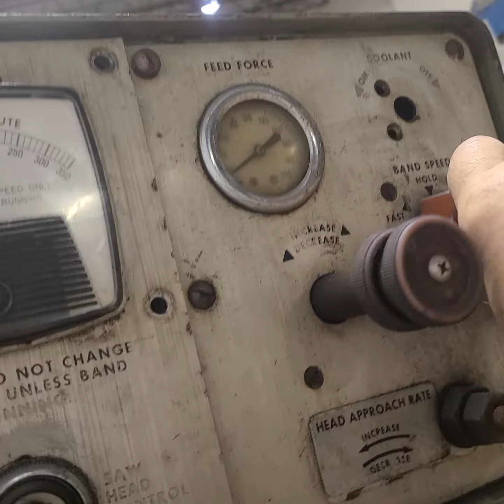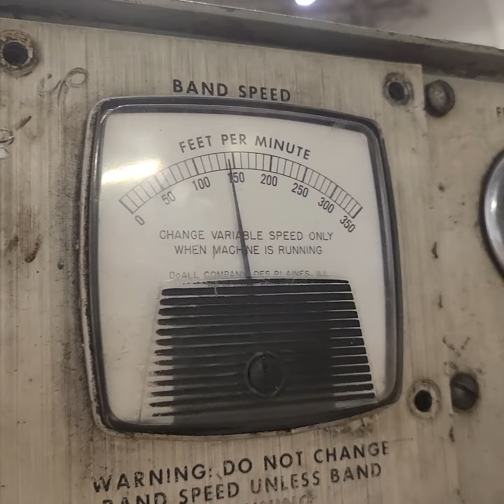DoAll C-79 Horizontal Bandsaw